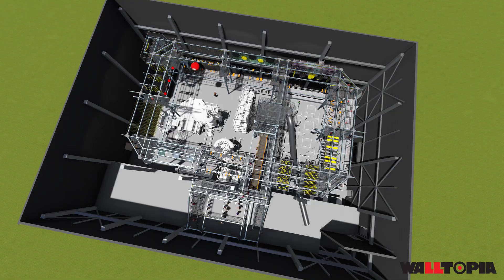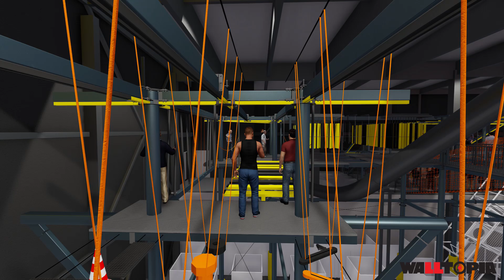Ropes Course Walk-Through in Koezio, Brussels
Check out the entirely customized Ropes Course that we created for our friends at Koezio Special Agent Center in Brussels, Belgium. Every obstacle was specifically developed along with the client to fit the concept and purpose of the whole facility.

Have a project?